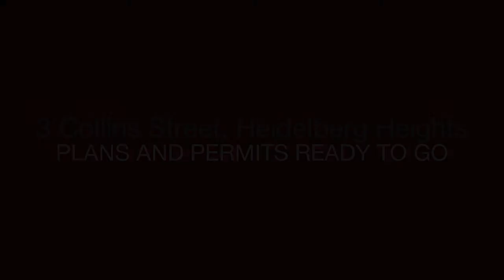Miles Real Estate - 3 Collins Street - Christopher Macey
3 Collins Street, Heidelberg Heights - Situated in this convenient pocket of Heidelberg Heights, this well maintained home comprises of spacious lounge, kitchen, open meals area, 2 good sized bedrooms, central bathroom and separate laundry. The property also comes with a planning permit for a 2 bedroom townhouse at rear offering developers, investors and home buyers extra value additions to their purchase. A great opportunity not to be missed and all close to local amenities including La Trobe University, Austin Mercy Hospital, Northland Shopping Centre, Public Transport and Schools. Real Estate